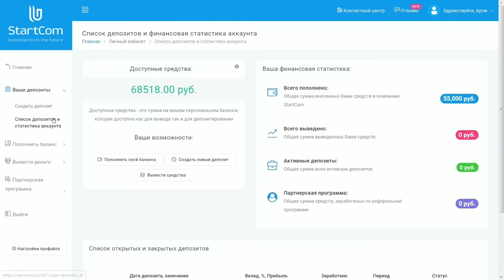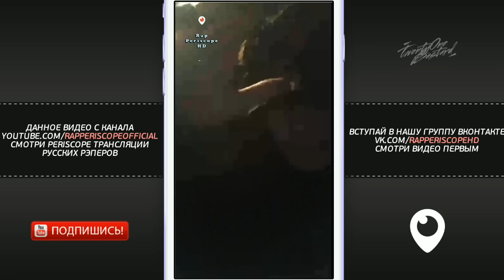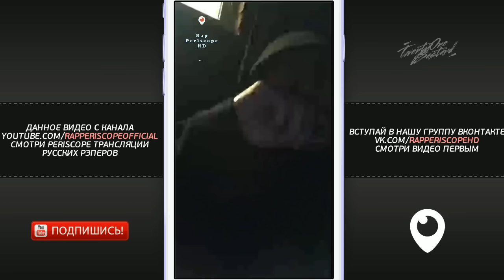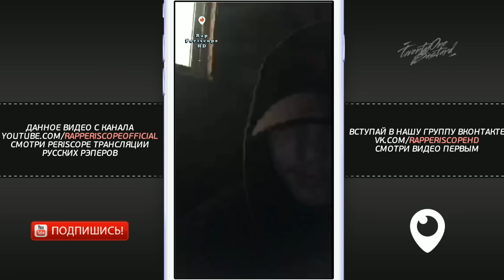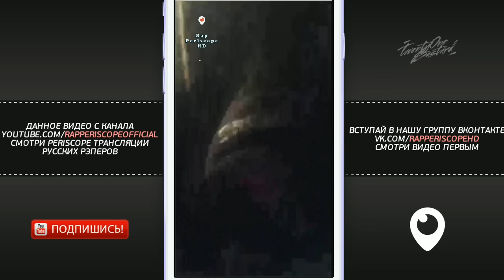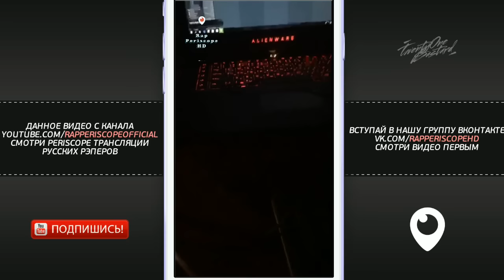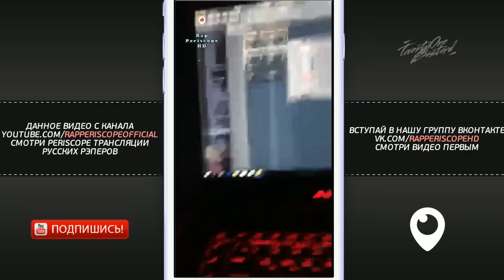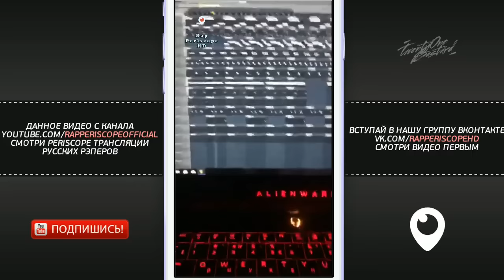White Punk о Pharaoh, Tribute Xxxtentacion, релизе Вампиръ, делает биты для Dead Dynasty